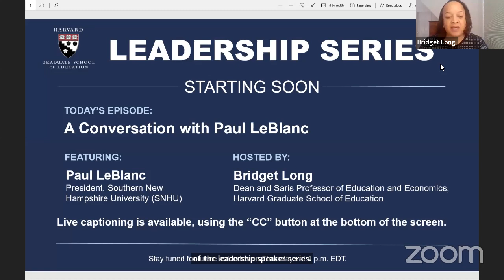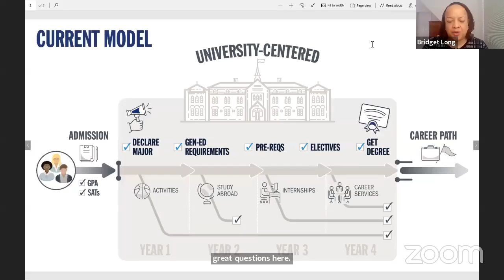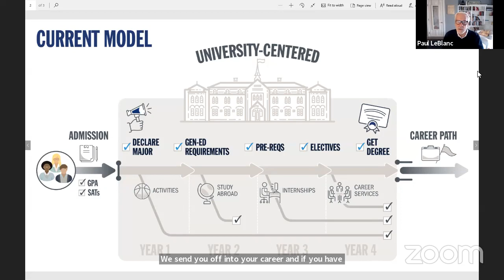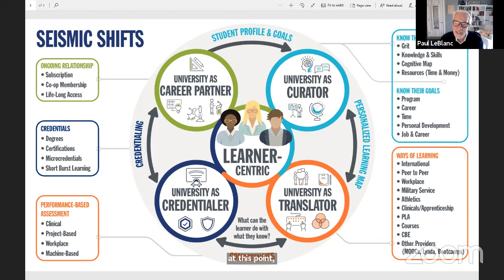HGSE’s Leadership Series | A Conversation with Paul LeBlanc, President, SNHU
In this online event, we will hear from Southern New Hampshire University’s President Paul LeBlanc in conversation with HGSE Dean Bridget Terry Long about innovation and remote teaching and learning, which educators around the world have been grappling with during the crisis.

During these extraordinary times, it is more important than ever for the HGSE community to engage in conversations with speakers whose leadership, expertise, and vision will drive our sector forward amidst a set of unprecedented challenges.